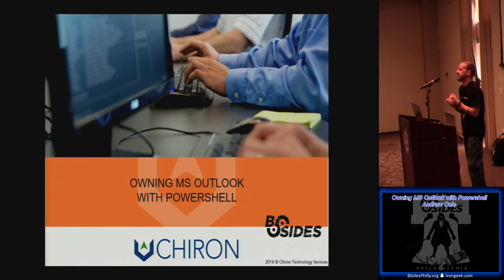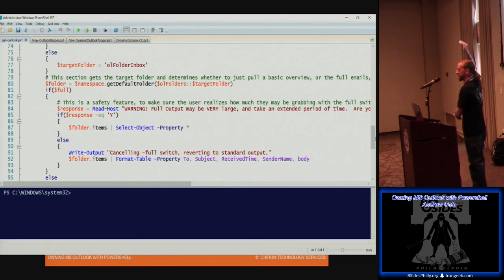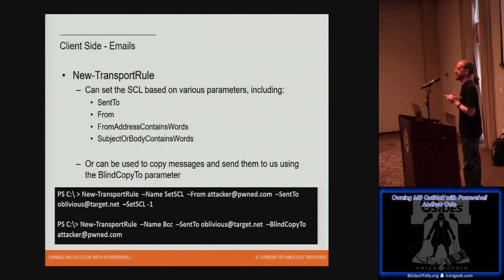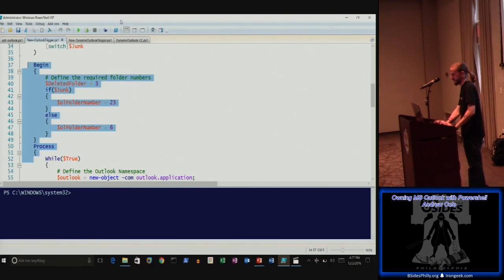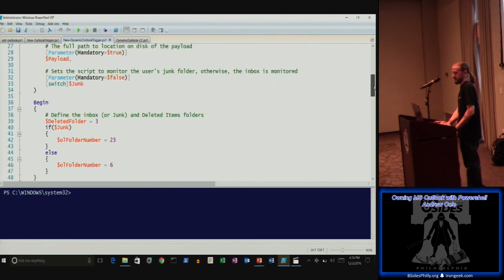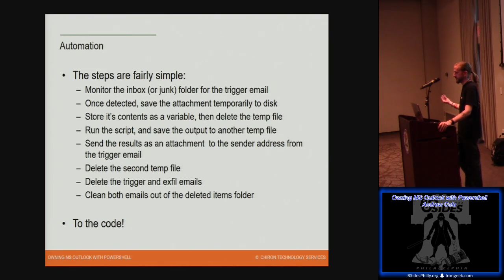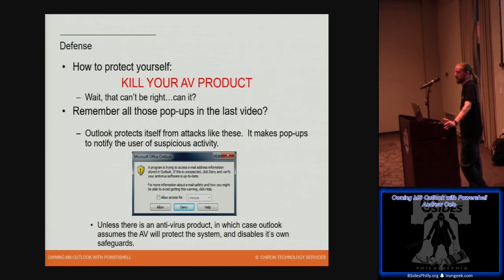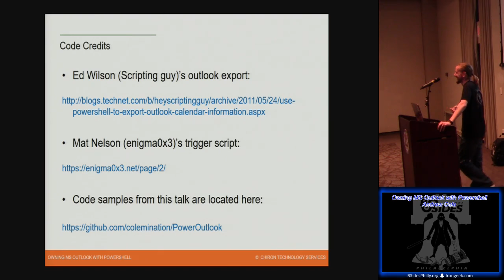CJ05 Owning MS Outlook with Powershell Andrew Cole